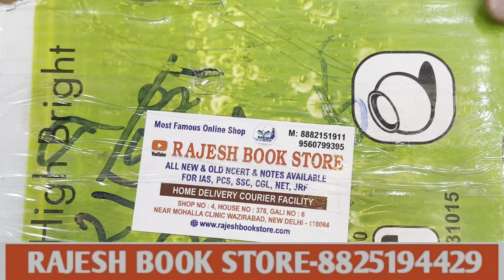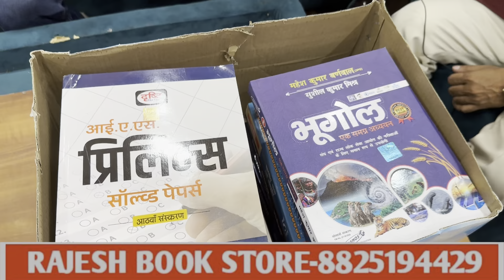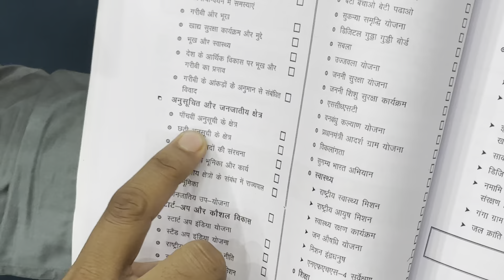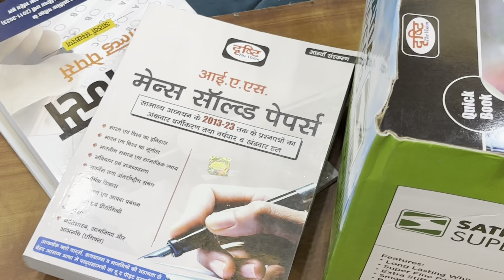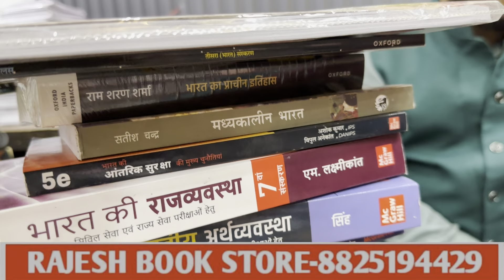हिन्दी माध्यम की सबसे महत्वपूर्ण BOOK'S FOR UPSC |IMPORTANT BOOK'S FOR UPSC | UPSC COMPLETE BOOKLIST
हिन्दी माध्यम की सबसे महत्वपूर्ण Books For Upsc Exam | Important Books for UPSC | Upsc Complete Booklist

Discription:-
हिन्दी माध्यम की सबसे महत्वपूर्ण Books For Upsc Exam
Important Books for UPSC
Upsc Complete Booklist
हिन्दी माध्यम बुक लिस्ट
हिन्दी माध्यम बेस्ट बुक
हिन्दी माध्यम बेस्ट बुक 2025
हिन्दी माध्यम बेस्ट बुक 2024
हिन्दी माध्यम की सबसे बड़ी ऑनलाइन शॉप
upsc books
Books for upsc
Upsc standard books
Best books for upsc
Upsc important books
Complete booklist for upsc
Upsc complete books
Upsc prelims books
prelims books for upsc
important prelims books for upsc
Upsc prelims booklist
upsc book list
upsc standard booklist
Upsc toppers book list
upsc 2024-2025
Upsc important books for 2026
Upsc important books for 2025
Standard books vs Ncert
upsc all books
upsc prelims book list
upsc mains Booklist
upsc best book list
ias exam important books
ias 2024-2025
ias books
standard books for upsc
standard books
standard books for upsc prelims and Mains
Ias book list
Upsc ke liye kya padhe
Upsc ke best books kaun si hai
Upsc ki self study kaise kre
Upsc ke liye kaun kaun si books padhni chahiye